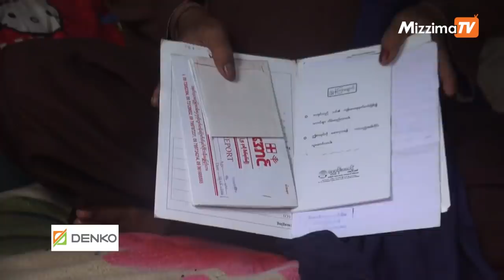အၾကမ္းဖက္သမားကုိ အရွင္ရေအာင္ အသက္စြန္႔ ဖမ္းဆီးေပးခဲ့တဲ့ ဓားစန္းရီ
အာဇာနည္ေန႔နဲ႔ ပတ္သက္တဲ့ အေၾကာင္းအရာတစ္ခုကိုလည္း တင္ဆက္ေပးခ်င္ပါတယ္။ ၁၉၈၃ ခုႏွစ္ ေအာက္တိုဘာလ ၉ ရက္ေန႔မွာ ရန္ကုန္ၿမိဳ႕က အာဇာနည္ဗိမာန္ကို ဗံုးေဖာက္ခြဲခံခဲ့ရပါတယ္။  လာေရာက္ ဂါရဝျပဳေနၾကတဲ့ ေတာင္ကိုရီးယားကိုယ္စားလွယ္အဖြဲ႔ကို ေျမာက္ကိုရီးယားဘက္က ၂ဦးက ဗံုးေဖာက္ခြဲခဲ့ ၾကတာပါ။ ဒီျဖစ္စဥ္မွာ အၾကမ္းဖက္သမားကုိ အရွင္ရေအာင္ အသက္စြန္႔ ဖမ္းဆီးေပးခဲ့တဲ့ ဓားစန္းရီ ဆုိသူ အေၾကာင္းပါ။ မဇၥ်ိမက သြားေရာက္ေတြ႔ဆုံေမးျမန္းထားတာျဖစ္ပါတယ္။